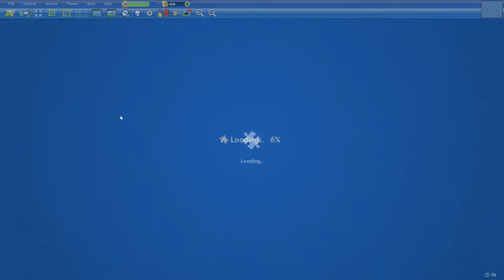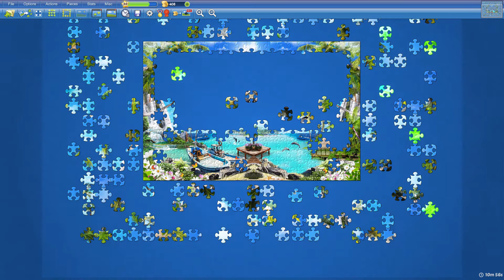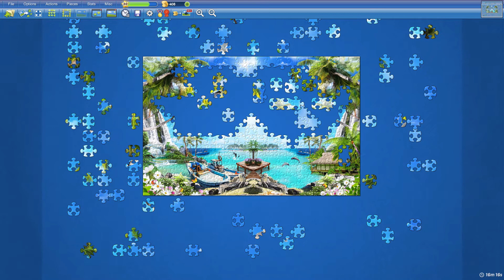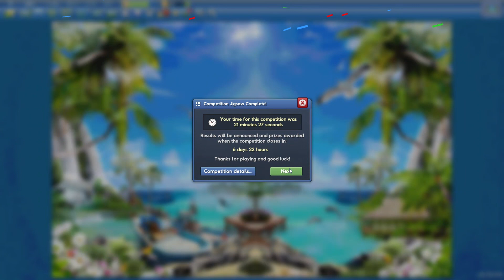Competition 07 December 2022 Vacation View in 21min27s (19th place)